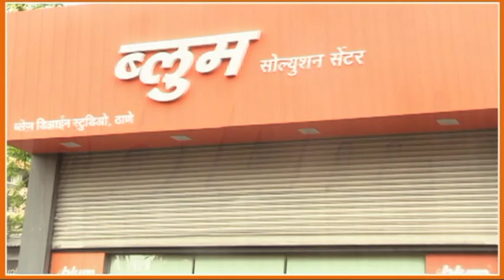रखडलेल्या कामाविषयी आमदार प्रताप सरनाईकांनी घेतली महापालिका आयुक्तांची भेट